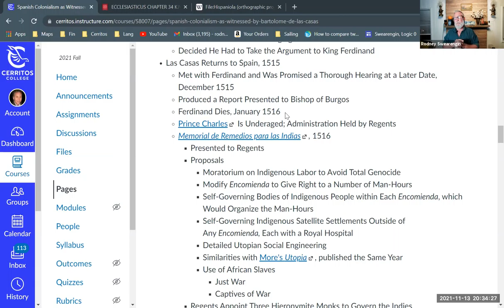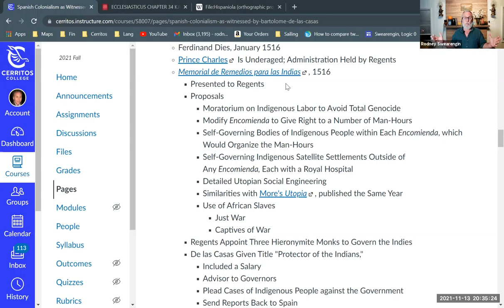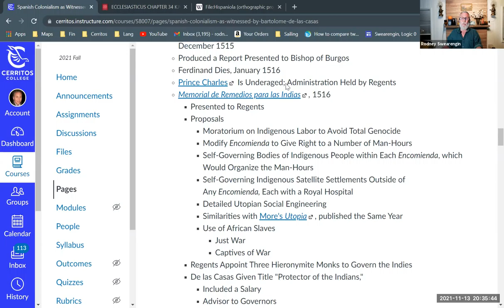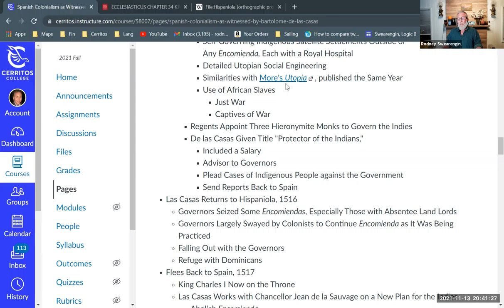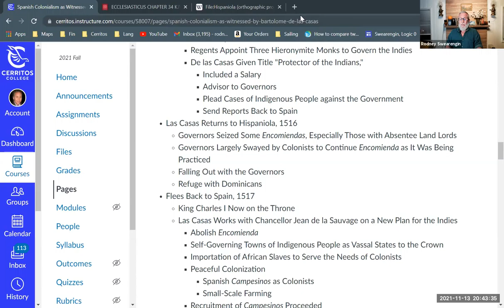Colonialism as Witnessed by Bartolomé de las Casas (4 of 9)